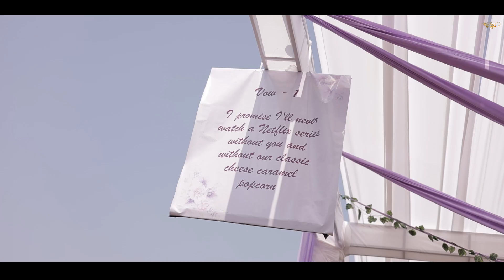Chirag Vibha The White Wedding Cinematic Film